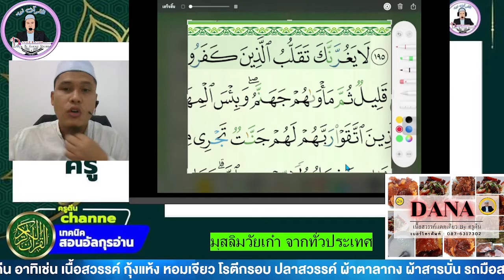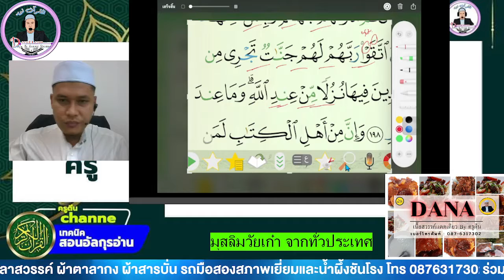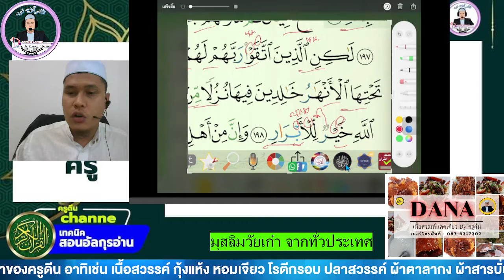มุสลิมวัยเก๋า ฝึกอ่านสูเราะอาลาอิมรอนอายะฮฺที่ 196-198